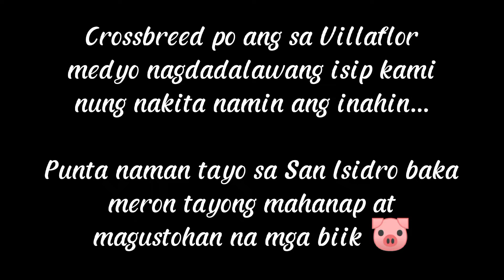Maghahanap tayo ng ngbebenta ng mga biik, kabarangay! | JConnectPh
Maghahanap tayo ng mga biik mga kabarangay! Ang hirap maghanap po ngayon kasi malimit lang ang nag aalaga ng mga inahin.